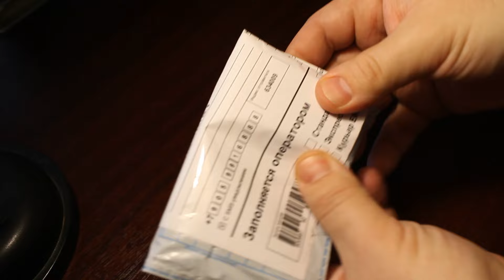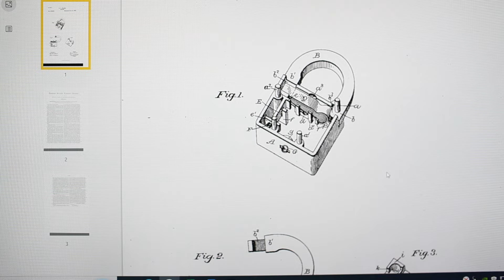Padlock Fraim старинный навесной замок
Очередной найденный антикварный замок